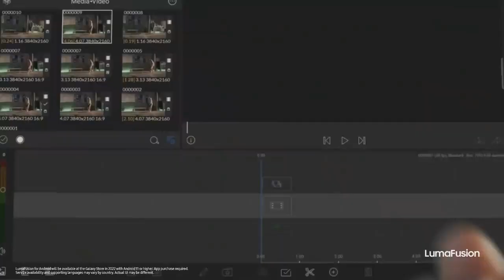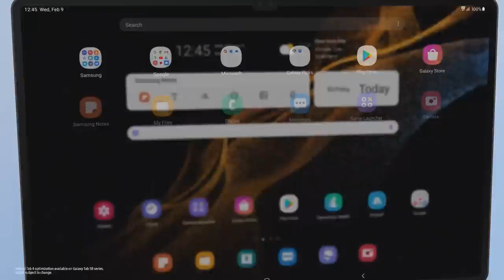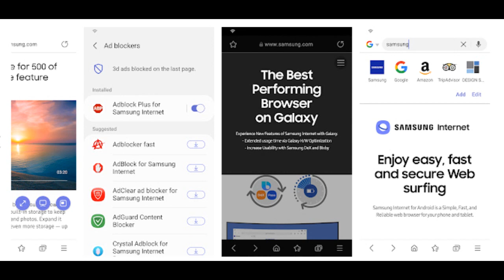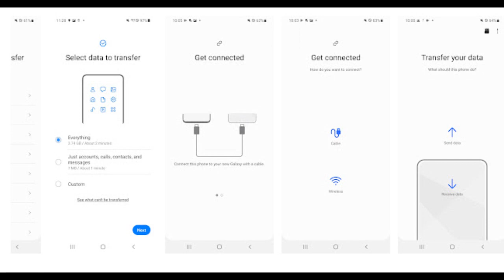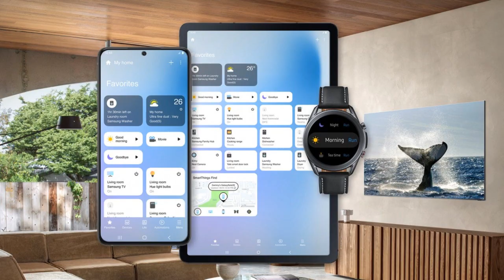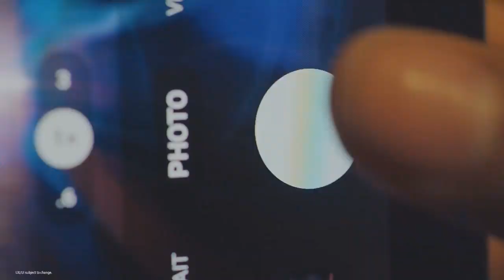أفضل 5 تطبيقات سامسونج على كل مستخدم اندرويد تنزيلها⚡TOP 5 SAMSUNG APPS 2022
Galaxy A35 5G & Galaxy A71 4G  One ui 4.1 android 12
تحديث وان يو اي 4.1 واندرويد 12 يصلان لهاتفين رائعين من سامسونج⚡One UI 4.1 Galaxy A  2022
واجهة سامسونج وان يو اي 4.1 مميزات الكاميرا مع التحديث الخرافي⚡SAMSUNG ONE UI 4.1
أروع 10 مميزات جديدة في تحديث الوان يو اي 4.1⚡ONE UI 4.1
واجهة سامسونج جالكسي وان يو اي 4.1 نظرة حول مميزات التحديث الجديد⚡ONE UI 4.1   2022
موعد اطلاق تحديث واجهة  وان يو اي  4.1 والهواتف التي ستحصل عليه⚡SAMSUNG GALAXY ONE UI 4.1 2022
هواتف سامسونج التي حصلت على اندرويد 12 وواجهة وان يو اي 4⚡ONE UI 4.0 Android 12 Samsung galaxy List
رسميا واجهة سامسونج جلاكسي الجديدة تصل لهذه الهواتف⚡
قائمة هواتف سامسونج التي ستحصل على التحديث الجديد وان يو اي 4⚡
ONE UI 4.0 Android 12 SAMSUNG GALAXY